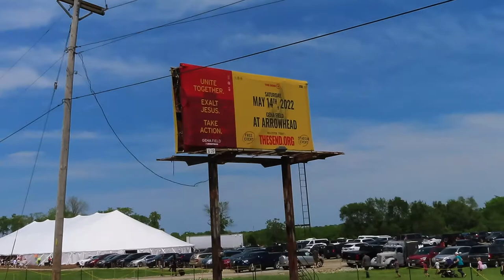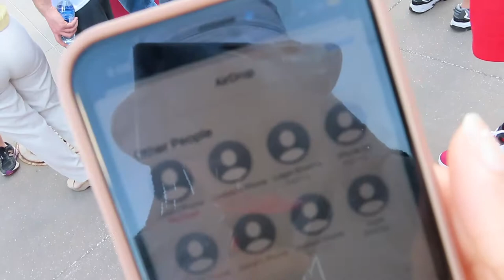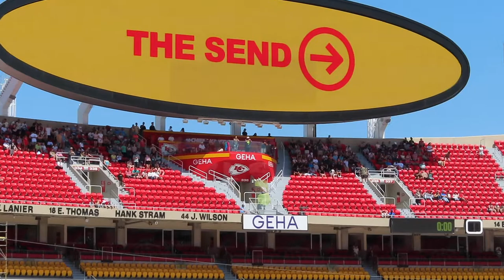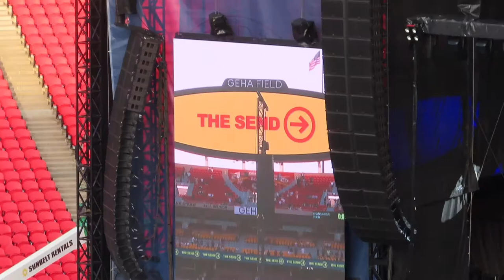vlog: the send kansas city 2022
my etsy shop

 ↠ music
// townix ft lizzy parra - renací (outro)
// tj carroll - background
// townix - flow

↠ faq
age: 21
college: montclair state university ~ medical humanities major public health minor!
career plan: physician's assistant with a specialty in pediatric pulmonology
ethnicity: Panamanian 🇵🇦 (yes, I do speak fluent Spanish!)
camera: Canon SX740 HS & iPhone XR
upload schedule: Thursdays @ 3pm

Hebrews 11:1 (NKJV) ↠ "Now faith is the substance of things hoped for, the evidence of things not seen" ♡